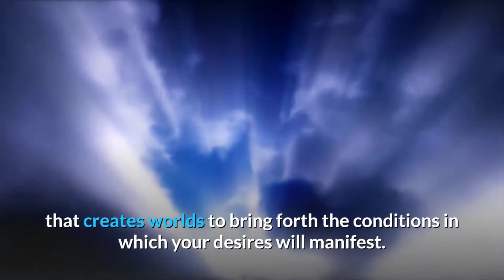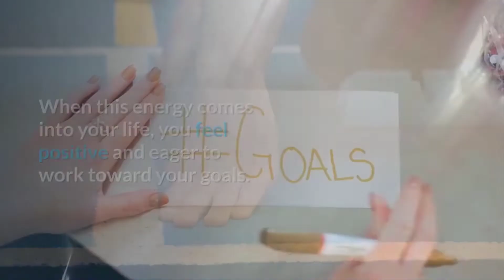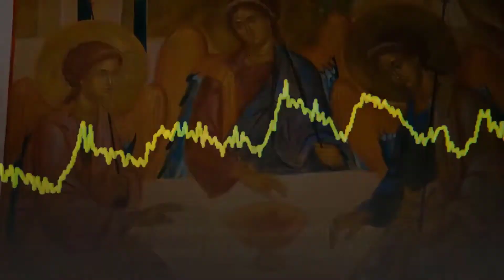4 Reasons Why You Keep Seeing 180 | Angel Number 180 Meaning Explained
To discover the hidden meaning behind angel number 180, first we must evaluate the vibrational qualities of the numbers 1, 8, and 0.

The energy of the number 1 is related to ambition, confidence, and success. When this energy comes into your life, you feel positive and eager to work toward your goals.

The number 1 also brings new beginnings to your life situations. If you have been looking for ways to rejuvenate your career, or reignite the spark of creativity, the vibration of the number 1 will bring you the answer.

The vibrational qualities of the number 8 include achievement, abundance, wealth. and prosperity.